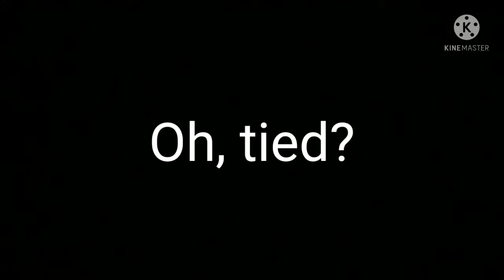Lego Brick made Monowheels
I made LEGO Monowheels! They aren't remote-controlled, but they're mini-figure scale. So it is very good to play with. And please comment on your choice. First one or second one? What's your choice?